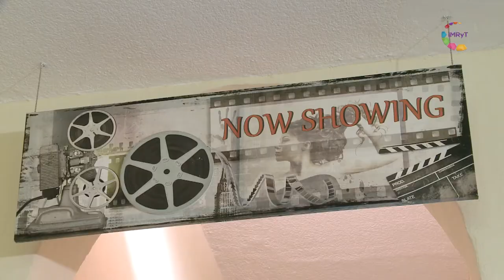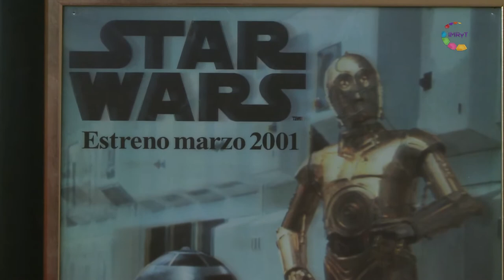Conversaciones - Magdalena Leonel de Cervantes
Con una reconocida y vasta experiencia como actriz, doblajista y Directora de doblajes, nuestra invitada nos reseña aspectos de ese mundo profesional y cómo se hizo de un lugar y un nombre en un ambiente básicamente masculino. ¿A qué personajes del cine y la televisión ha doblado Magdalena?, es la pregunta obligada que Gina Batista le hace a esta artista mexicana de nivel nacional e internacional.